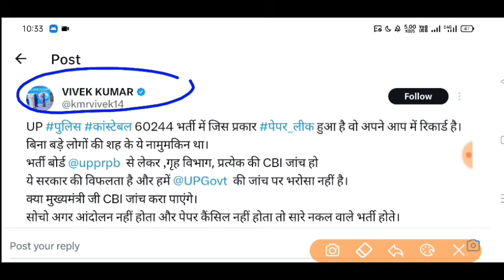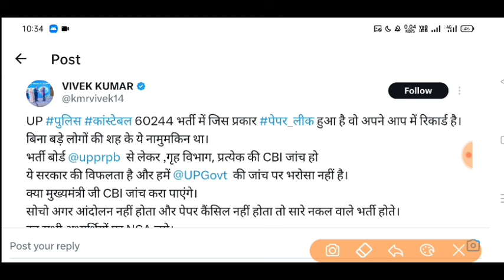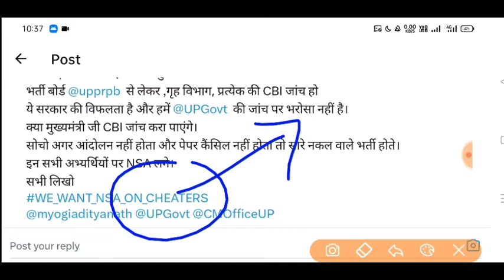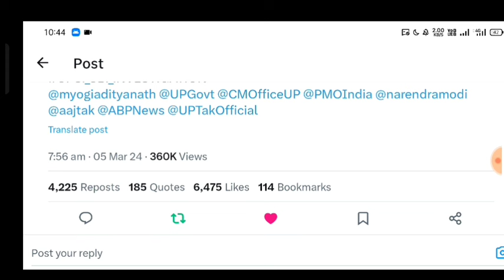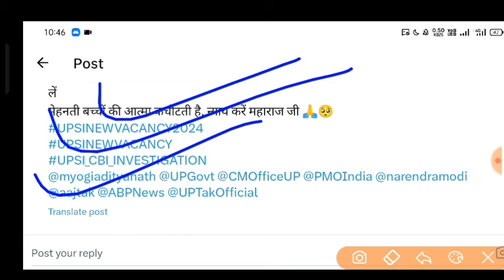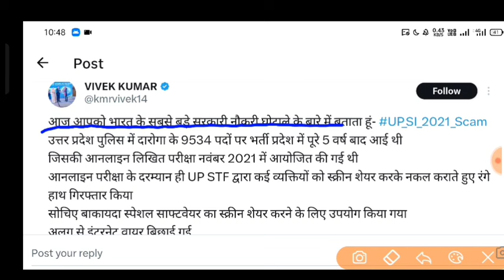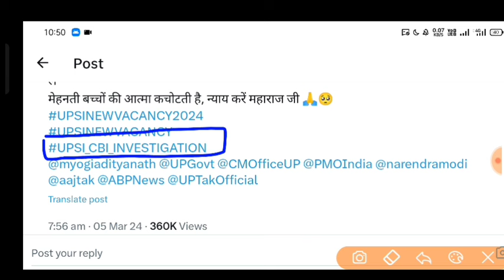UP-60244 UPSI 9534 Big braking news😱😱इतनी बड़ी धांधली इतना बड़ा Scam😱😱💯🧾CBI जांच हो मुख्य मंत्री जी